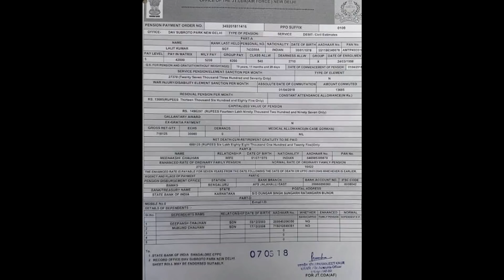1986 के बाद के पेंशन भोगियों के लिए सूचना /sainik welfare latest news today /ex-servicemen /orop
gds gdsnews gdsnewstoday GDS gds ews gdslatest gdslatestnewstoday gdslatestupdate gramindaksevak gramindaksevaknews gramindaksevaknewstoday postoffice bpm abpm dakiya postman